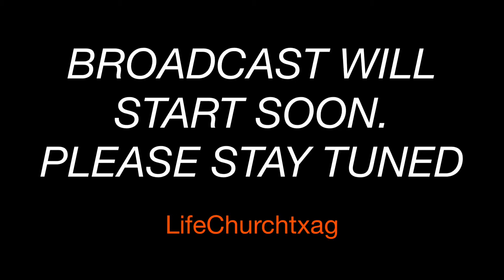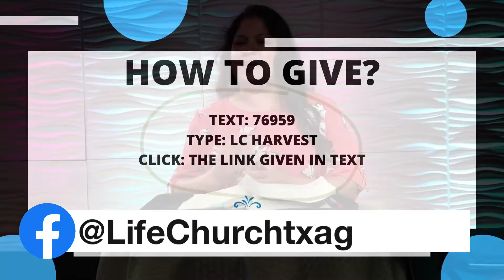May 10, 2020 Spanish Service Mother's Day